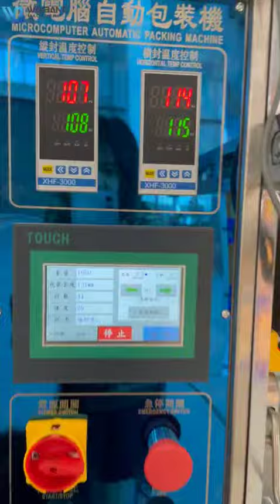YB-150K Automatic Sachets Soap Detergent Powder Packaging Washing Powder Packing Machine